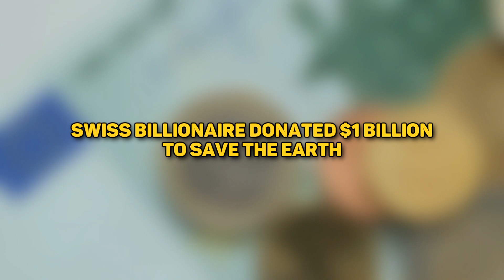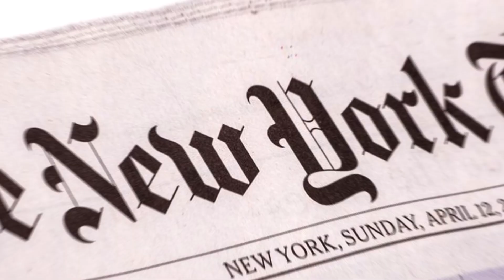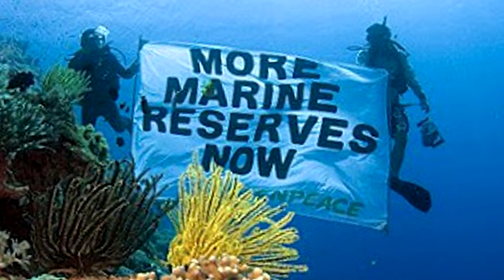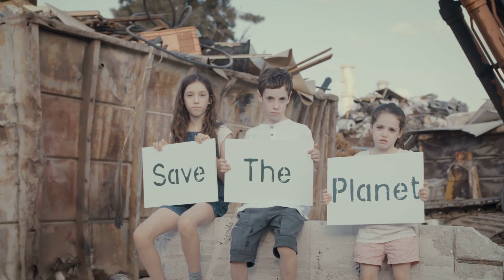Swiss Billionaire Donated $1 Billion To Save The Earth